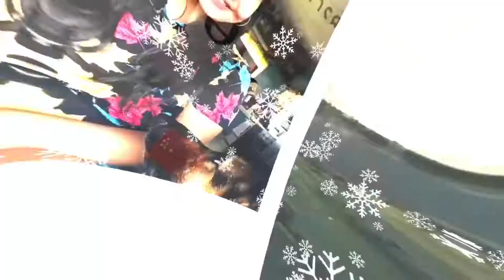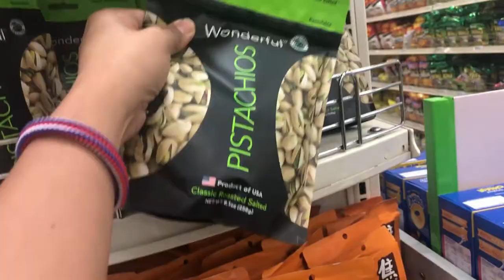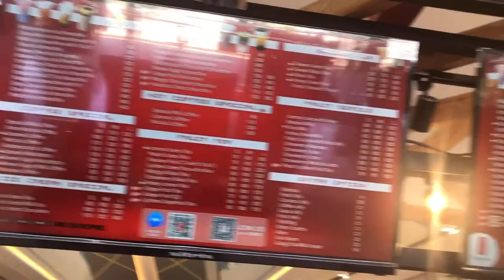SUNDAY'S BEST WITH MY ANGELS | MAMA GEE'S CHANNEL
HAPPY EASTER SUNDAY. WE HAD SO MUCH FUN IN VLOG ANS IT IS INDEED A SUNDAY'S BEST.